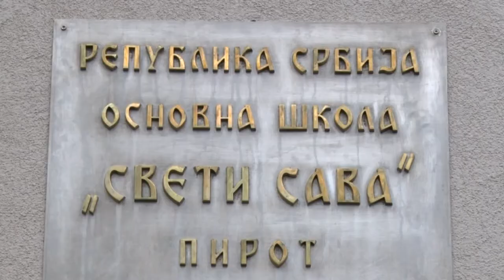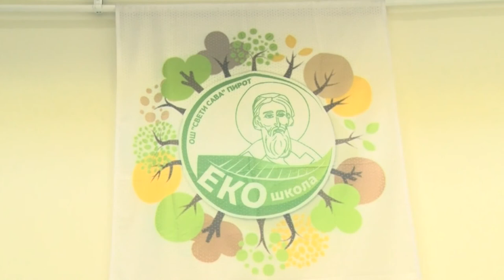OŠ SVETI SAVA OBELEŽAVA DAN ŠKOLE